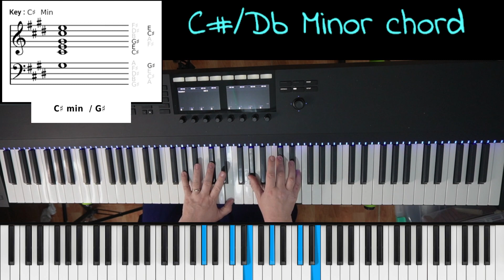How to play C#/Db MINOR chord for Piano / Keyboard #2-chord inverting in a closed and complete state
In this Lesson  we will play all the inverted states of the C#/Db MINOR chord on each hand separately.

Every chord can be played in a few different ways which leaves it to be the same chord but inverted. This inverting is named by the first note which is being played. These are the inverted states in a tri chord

Root position
First inversion
Second inversion

chord C#/Db MINOR have the notes C#/Db, E/Fb ,G#/Ab notes

C# major and Db minor have the same notes on the piano .The name of  the chord depends on the scale.
The interval between C and E/Fb is 1.5 tones.
The interval between E/Fb and G#/Ab is 2 tones.
These intervals are what make this chord a minor chord.
I recommend checking out the rest of this series so you can practice the  minor chords in different ways on the piano / keyboard.

Root position - This is the first state of the chord. In this state the first note gives the chord it’s name.

First inversion - The second state of the chord. In C#/Db minor, the chord starts with the second note -  E/Fb

Second inversion - The third state of the chord. In C#/Db minor, The chord starts with the third note -G#/Ab.

When you start the chord with a certain note and want to play it in an inverted closed state, after the first note you continue to the next note. In C#/Db MINOR you start with E/Fb and the next note will be G#/Ab and after that C#/Db. If you start with the second inversion the first note is G#/Ab followed by C#/Db and E/Fb.

Every video has the chord written on the left hand side, to allow you to follow what is happening.
There is also a virtual keyboard showing in blue the notes that are being played. I recommend following the above.
I also recommend following the fingers I am using to play the notes, so you could keep the right fingering so that your hand can move freely on the piano / keyboard.

My music gear:
Push 2 - Ableton
Audio interface - Motu m4
Condencer microphone - Rode nt 1A
88 keys midi keyboard -Komplite Kontrol s88 by native instruments-
MPE midi controller keyboard - K-board pro 4 Keith McMillen
MPE- guitar midi controller - Artiphone instrument 1
Vocal Processor pedal - Boss VE-20

Other midi controllers that help on live shows on stage:
Korg nano pad 2
Midi Fighter Twister DJ tech tools
Midi foot controller FCB 1010 Behringer

Other great gear I use.
Usb hub that really work well -Acasis 10-port USB 3.0 hub

Check my stores:
zazzel-